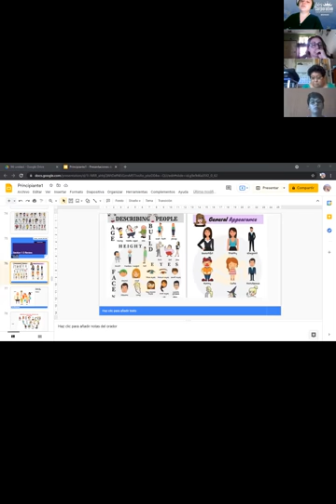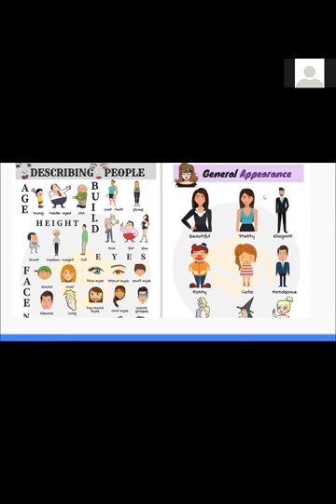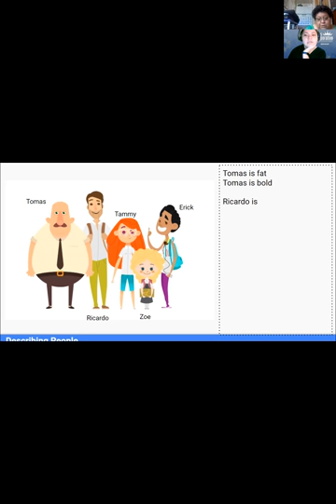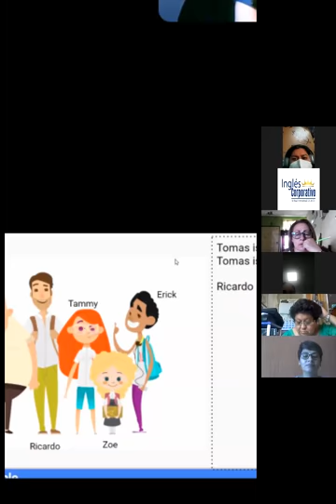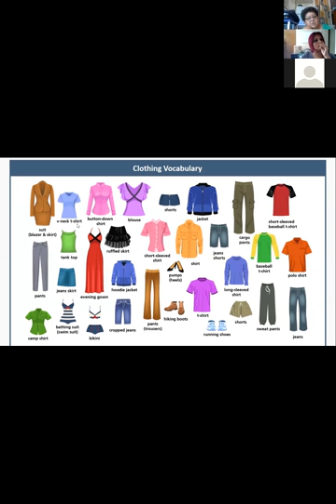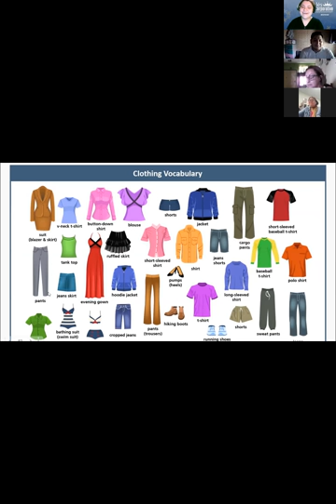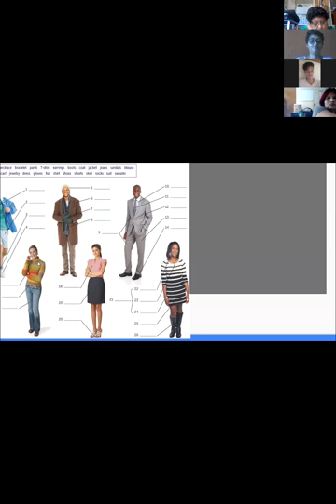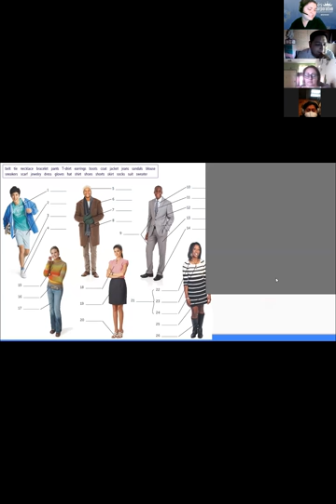Ingles Corporativo-4.1 Clothes Vocabulary. Day 10